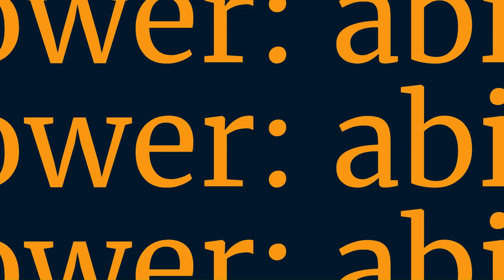The Color-Coded Chef at empower: abilities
Terri Jordan from the Color-Coded Chef joined us at empower: abilities recently to offer a free cooking class that teaches cooking and measuring on a color-coded system for anyone who struggles with math or fractions. We loved this awesome approach to reducing barriers for folks with disabilities and anyone who just needs some assistance in the kitchen!

empower: abilities is a 501(c)(3) nonprofit organization.